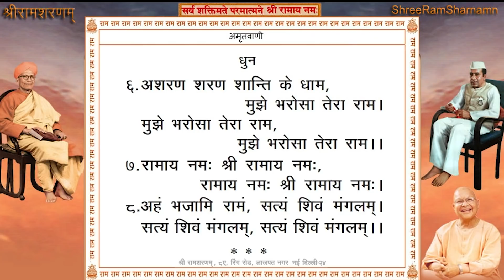Shree Ram Sharnam Delhi, 13th June 2021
Satsang Timings: 9:00AM to 10:30 AM
अमृतवाणी संकीर्तन, भजन एवं प्रवचन